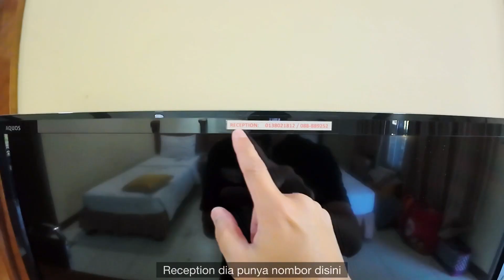Full Review Zen Garden Resort | Kundasang Sabah | Special Edition | Travel Tips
Kundasang terkenal dengan permandangan gunung kinabalu yang sangat cantik. Tempat yang ramai orang pergi bercuti. Ada beberapa tempat yang boleh di kunjungi kalau ke sini seperti di Area Kg. Mesilou, Area Kg. Kundasang, area Kota Kinabalu ke Kundasang, area Kundasang ke Ranau dan area Ranau.

Kali ini saya kongsikan pengalaman kami ke tempat manarik yang ada di area Pekan Kundasang di Zen Garden Resort. Penginapan ini terletak 2KM dari jalan utama. Berlandscapekan hutan yang menghijau. Bertemakan rumah tradisi Jepun yang membangkitkan ketenangan jiwa. Suhu di Zen Garden boleh mencecah 16 darjah celcius. Paling menarik Resort ini mempunyai keluasan yang sangat luas memuatkan lebih 120 unit bilik, Restoran, Taman Permainan serta kemudahan lain. Harga penginapan di sini pun murah bermula RM150 sahaja. Semoga bermanfaat kepada yang rancang percutian ke sini nanti.

Sekian

Info penginapan :
Zen Garden Resort Kundasang
Contect : 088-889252 (Office), 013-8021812 (Reception). 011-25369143 (HQ Justina)
Harga Bermula RM150 - RM240 lebih 120 unit (Deluxe Twin, Deluxe King, Deluxe Triple & Executive Suite) View Gunung boleh nampak daripada bahagian bawah Resort. Facility yang ada seperti Restoran, Playground, Padang & Tapak lapang yang luas untuk beraktiviti. Camping pun boleh gaiss.

00:00 - Intro
00:33 - Tour Deluxe Triple
03:10 - Suasana Luar Bilik
04:11 - Harga Bilik
04:43 - Sembang & Gelagat NZ
06:51 - Tour Zen Garden Resort
07:38 - Garden & Lanscape
08:31 - Padang Resort
09:43 - Gunung Kinabalu
10:24 - Area Bawah Resort
10:54 - View Gunung Paling Cantik
11:20 - Penutup

Gear & tools :
Sony A7C
16-35mm f4
IP13pro
Inshot
Ipad Pro
Boyalink